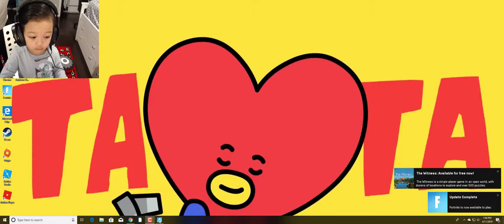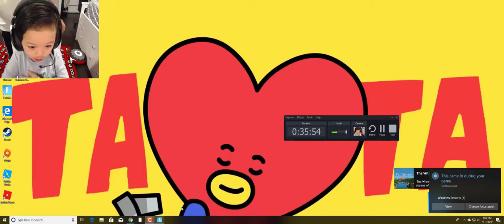4 YEAR OLD PLAYS FORTNITE PLAYGROUND MODE